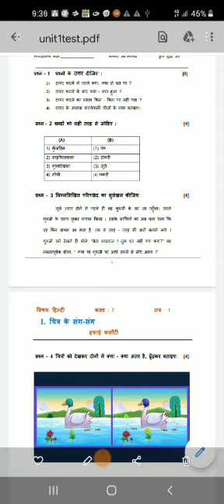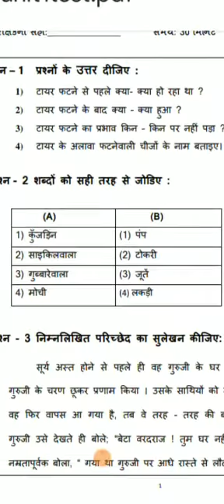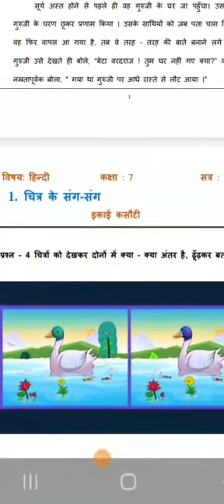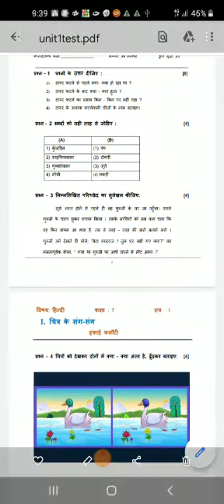कक्षा 7 हिंदी एकम 1 चित्र के संग संग (एकम कसोटी)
Dr. Sonal Undavia, School No. 14, Aanand Nagar, Bhavnagar
Uplod by धर्मेशभाई मकवाणा शा न 55 फुलसर